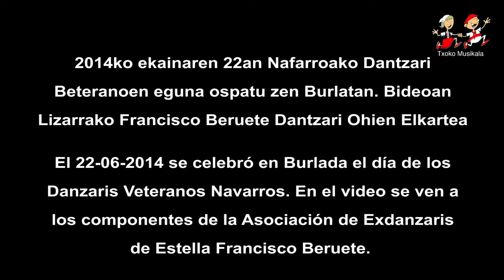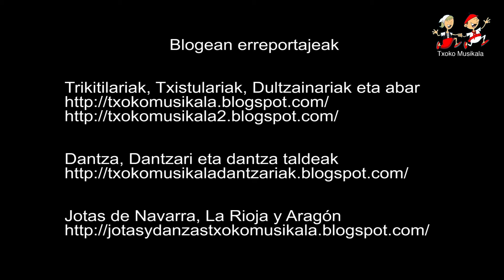201406220102 Lizarrako Francisco Beruete Dantzari Ohien Elkartea